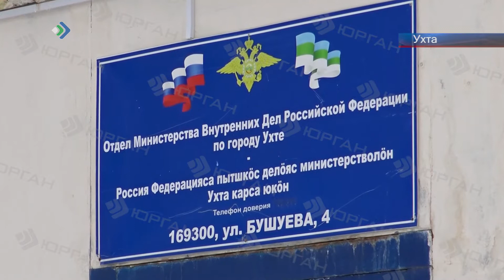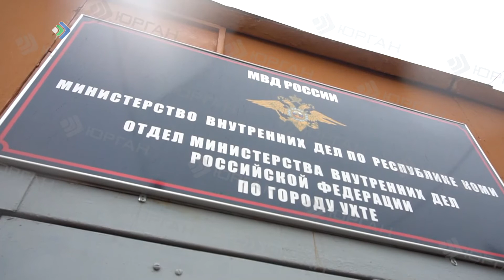Нападение на девушку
В Ухте сотрудники уголовного розыска по горячим следам задержали молодого человека подозреваемого в нападении на девушку.